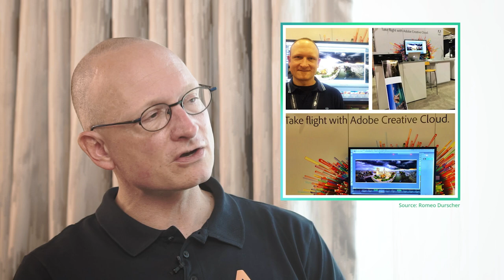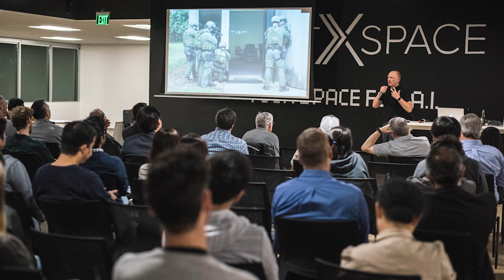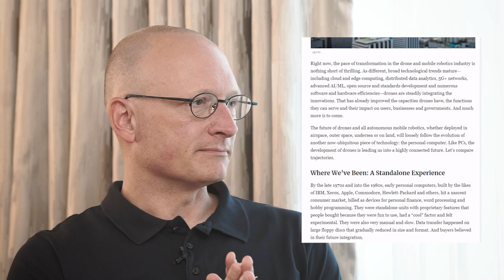Taking Drones from Aerial Cameras to Flying Networked Computers | Romeo Durscher | Behind the Tech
Romeo Durscher, an advocate for drone technology, discusses the evolution of drones and their impact on public safety in an interview. He emphasizes the importance of drones in capturing aerial images and highlights public safety as one of the significant use cases for this technology. Durscher mentions the change in public perception of drones when consumer drones became popular, leading to concerns and the need for positive narratives around the technology.

Durscher explains how he and Brendan Schulman, both working at DJI at the time, aimed to change the perception by showcasing the positive impact of drones, such as saving lives, aiding in search and rescue missions, and assisting public safety officials. They worked together to promote the technology and engage with lawmakers to shape favorable policies. Durscher also discusses his role in collaborating with engineering teams to develop specialized solutions for public safety applications, like integrating speakers and spotlights into drones.

The interview touches on the parallels between the early days of personal computers and the current state of drones, highlighting the connectivity, data sharing, and autonomy that have emerged in both fields. Durscher believes that the future of drones lies in standardization and a common operating system that can encompass various types of drones and robotics, creating an ecosystem for seamless integration and collaboration.

Durscher describes his transition from the public sector to his current role, initially joining Auterion with the aim of integrating drones into public safety but adjusting his position to focus on strategy and standardization. He highlights the importance of open-source solutions in driving innovation and scalability in the industry, dispelling concerns about security by emphasizing the collaborative nature and potential for rapid development that open source offers.

In terms of the changes in the drone industry and open-source communities, Durscher notes the market's growth and increasing recognition of the benefits of open standards and collaboration. He believes that the future of the industry and its solutions relies on embracing open source and open standards to foster widespread adoption and address various industry and defense needs.

Overall, the interview highlights Durscher's advocacy for drones in public safety, his work in shaping the perception of drone technology, and his efforts in promoting standardization and open-source solutions for the industry's future development.